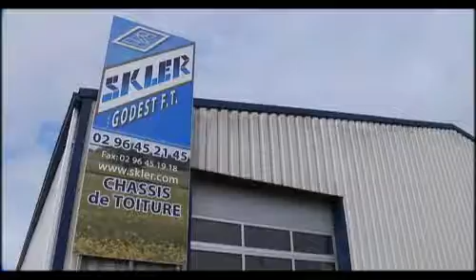22_godest.flv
Créée en 1969 par Yvon Godest, l'entreprise de menuiserie du même nom a su s'adapter au marché. En 1995 l'arrivée du fils, Yannick, donne une nouvelle impulsion. L'entreprise se recentre sur l'activité « fenêtres de toit » et s'impose sur le marché français.